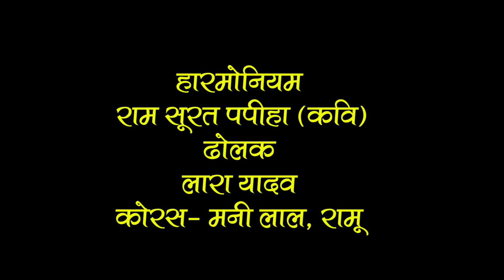विज्ञान का चमत्कार स्वर सूबेदार यादव प्रयागराज